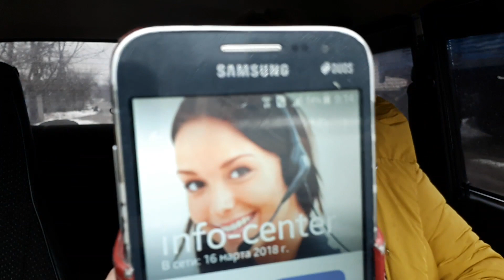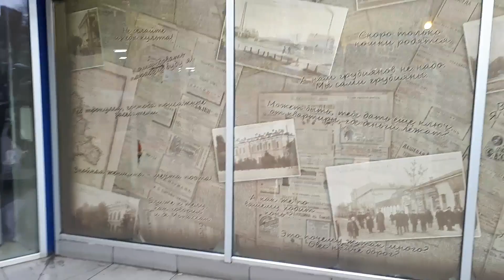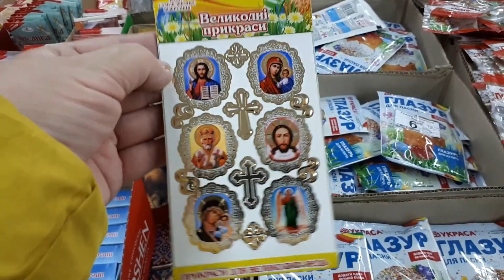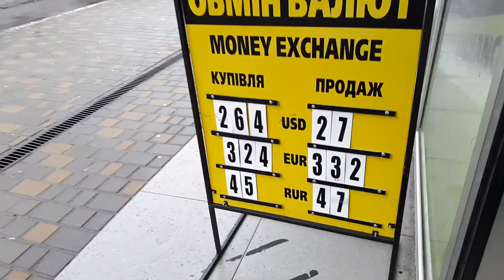РАЗРУЛИВАЕМ ПАРФУМЕРНУЮ СИТУАЦИЮ